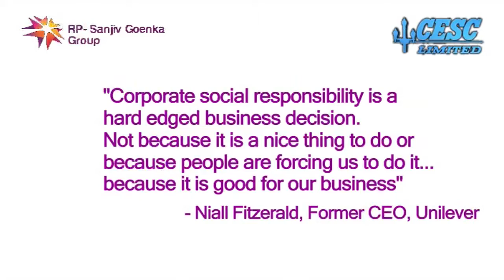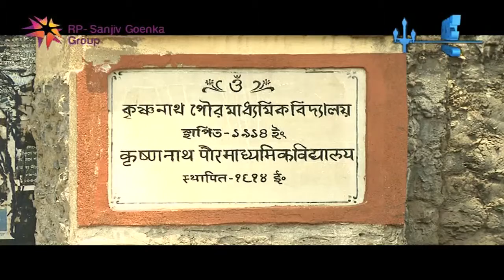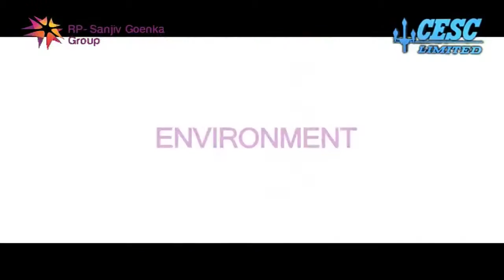Calcutta Electric Supply Corporation - CSR Film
Cast & Crew:
Director: Rajarshi Roy
Storywriter / Concept: Rajarshi Roy
Director of Photography: Rajiv Gupta
Editor: Udayan Ghosh
Sound Designer: Ajinkya Pawar
Asst. Director - Ashish Tiwari, Aditya
Associate Producer - Pratyush Bhaskar
Executive Producer -Rinku Banerjee
Production Manager - Abhay navghare
Production asst. - Rakesh Singh, Santosh Shelar
Production Company: Raa Media Pvt. Ltd.